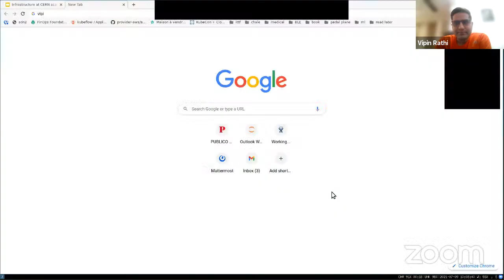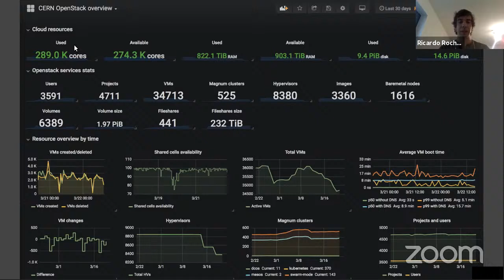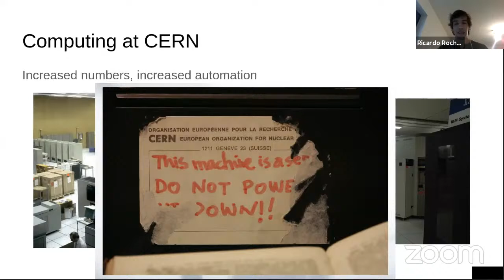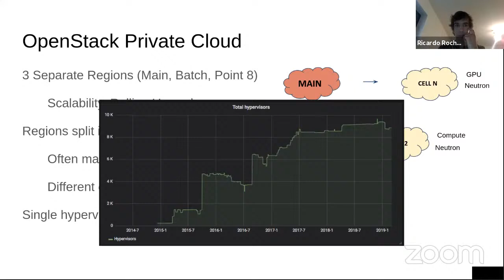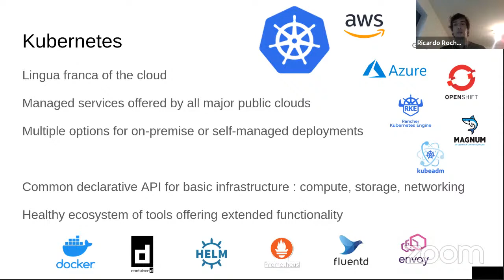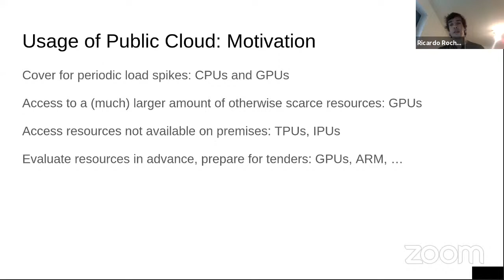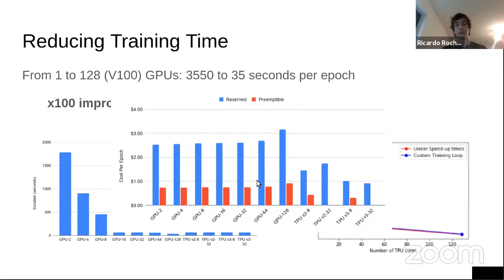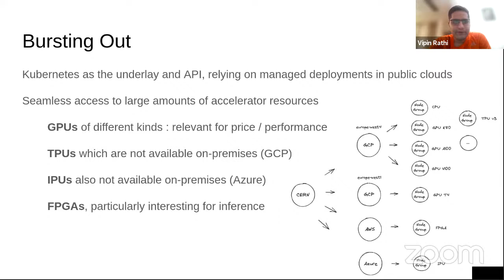CERN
By Ricardo Rocha